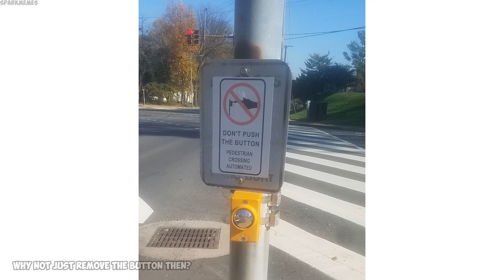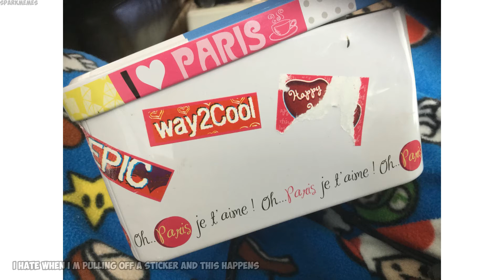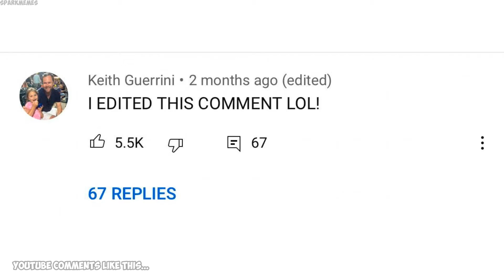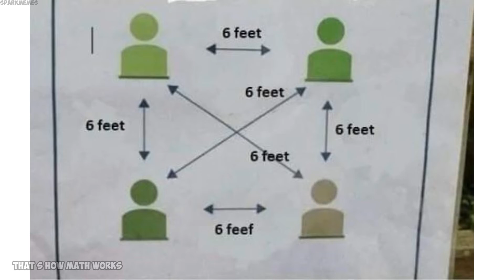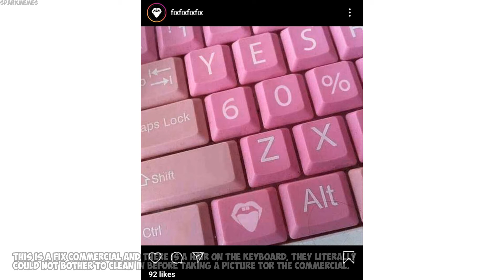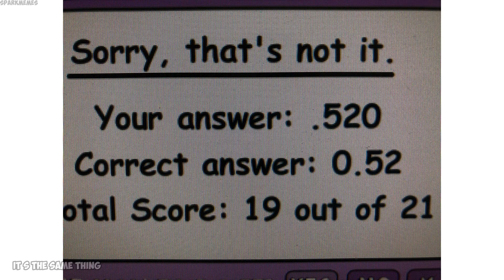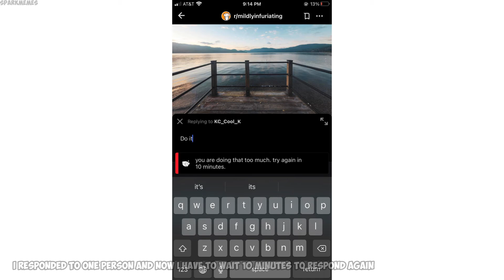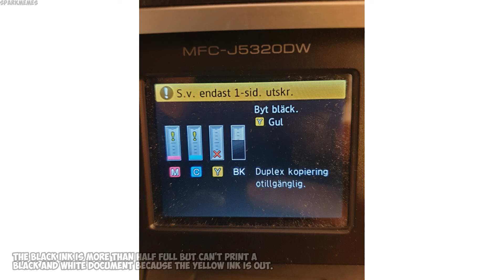The best of r/mildlyinfuriating v286